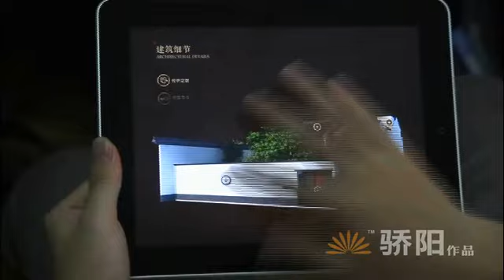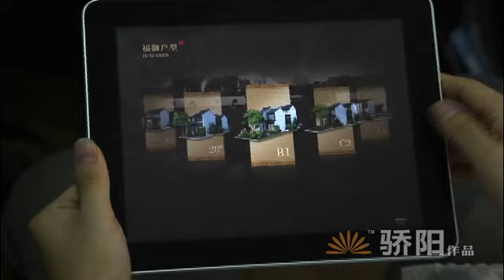iPad real estate sales system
Here is one of our products which show the building details by iPad.